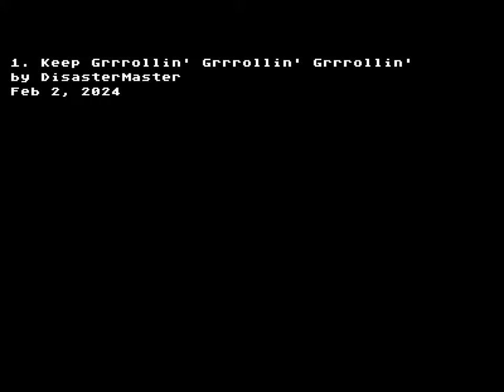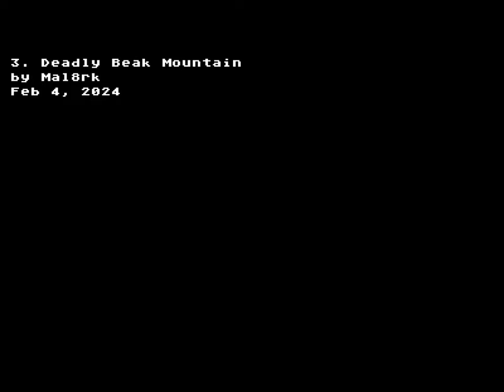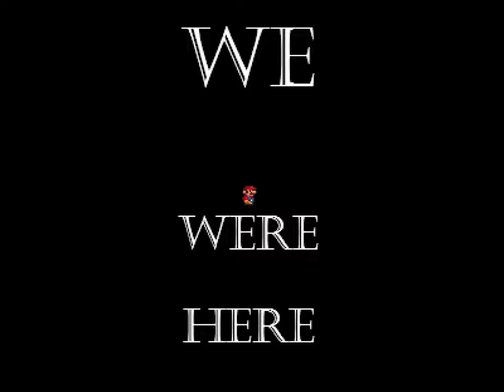SMBX Custom Levels of February 2024 (17 levels)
Leave comments which levels you liked and why
In February 5, the new version of SMBX2 Beta 5 was released, and, naturally, many levels appeared for this version. The levels were both normal, with normal gameplay, and with unstable gameplay, which I spent the most time on

YOUTUBE HAS DISABLED THE LINKS SO THE LINKS WILL BE IN THE GAMEPLAY TABLE ON THE CHANNEL PAGE

(if these ways isn't working, send me in PM ways of pay from your country)

TIMECODES:
0:00 • 1. Keep Grrrollin' Grrrollin' Grrrollin' by DisasterMaster (Feb 2, 2024)
2:30 • 2. Violet Valhalla Venture by Alagirez (Feb 4, 2024)
8:26 • 3. Deadly Beak Mountain by Mal8rk (Feb 4, 2024)
10:41 • 4. Slushy Skies by Bulletbill510 (Feb 8, 2024)
12:52 • 5. Mazes from the Unknown by SuperAlex (Feb 8, 2024)
19:05 • 6. Lavendice by Alagirez (Feb 10, 2024)
21:26 • 7. Curious Shipwreck by UltimateNPC (Feb 13, 2024)
27:13 • 8. super mario and the koopa cards 1-1 by masquerade (Feb 22, 2024)
28:58 • 9. Verdant Way by $h31d0nc00p3rfan (Feb 23, 2024)
33:03 • 10. Magmadness: Lotsa Lava by $h31d0nc00p3rfan (Feb 24, 2024)
36:30 • 11. Pipe Mania by LimboImbo (Feb 27, 2024)
38:34 • 12. Factory Pipelines by RightAngle (Feb 28, 2024)
40:35 • 13. Castle Of Unexpectancy by RightAngle (Feb 28, 2024)
42:22 • 14. Woodlands - Naturasar by Dany25G (Feb 28, 2024)
47:30 • 15. Snowball Fight! by Metroidbro99 (Feb 29, 2024)
50:46 • 16. Ancient Ruins Field by Metroidbro99 (Feb 29, 2024)
1:02:52 • 17. Splishy Wishy Falls by AiriableConditions (Feb 29, 2024)